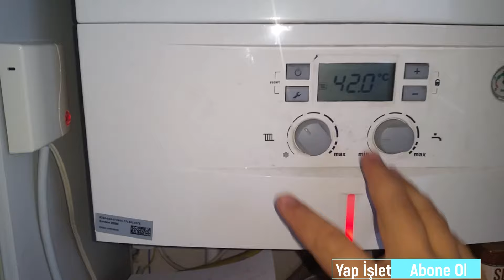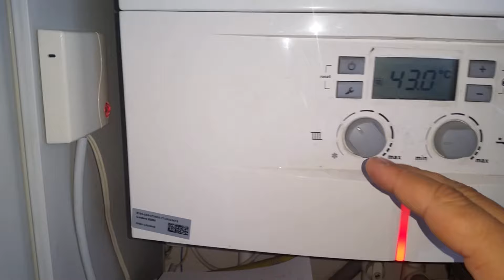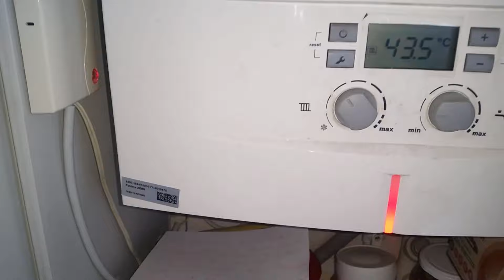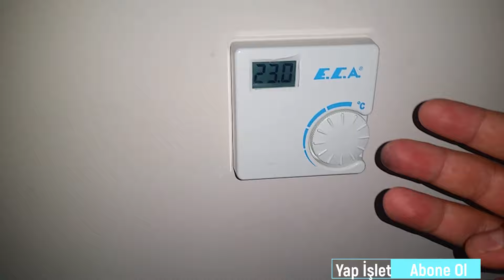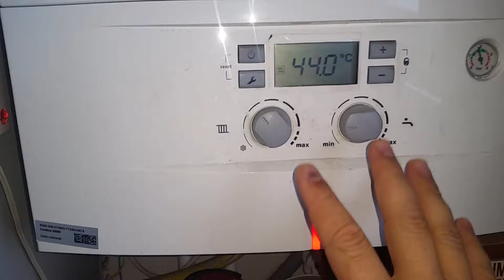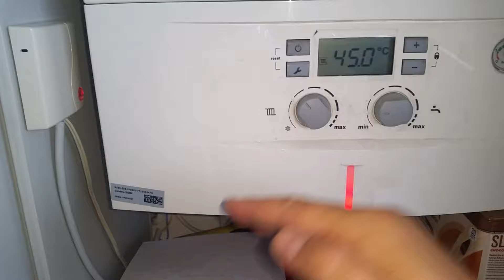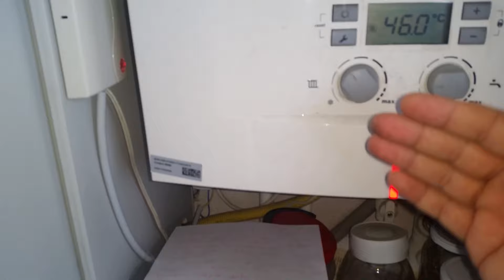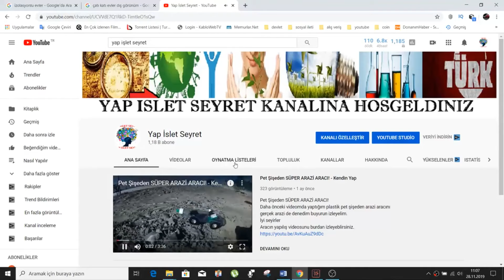Oda Termostatı ve Kombinin Derecesi Kaç OLMALI? - Yorumları Cevaplandırdım!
Kombinin Derecesi Kaç OLMALI?
Oda Termostatı Kaç derece de ayarlanmalı Gece gündü ayarı nasıl olmalı?
Termostat olmasına rağmen kombi kendini açıp kapatıyor olması doğal mı?
Termostat Tasarruf Sağlar mı?
Gibi Yorumları Cevaplandırdım.
İyi seyirler

KANALIMDA SİZE GÖRE BİR ÇOK VİDEO VAR. BİR GÖZATIN